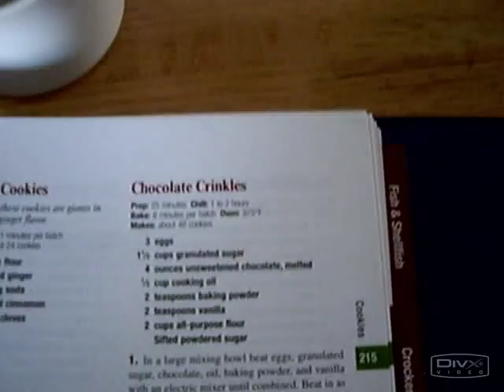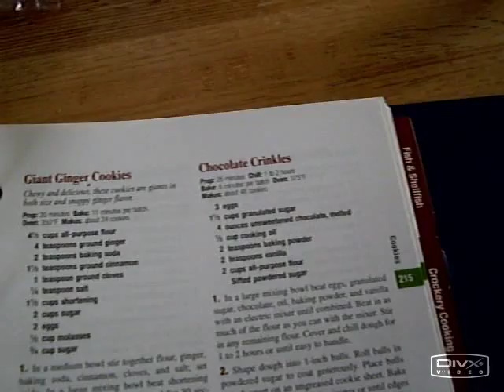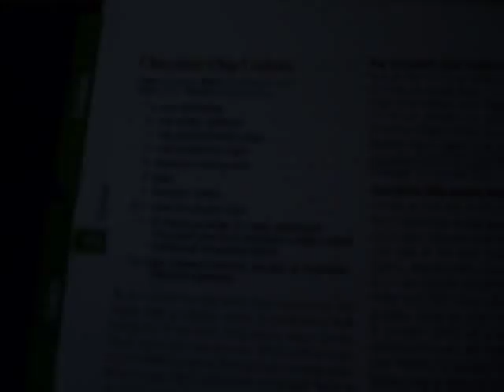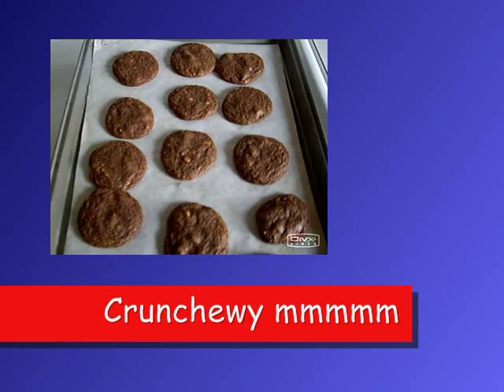Cocaine Free cookies!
Hoo-Yeah! Cookies everywhere! What do ya think? Are they edible or should I throw them at random strangers and see if I can take out an eye? :)